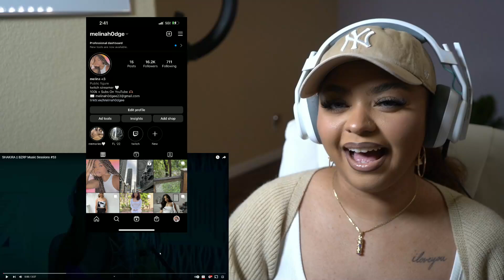SHAKIRA || BZRP MUSIC SESSIONS #53 REACTION!